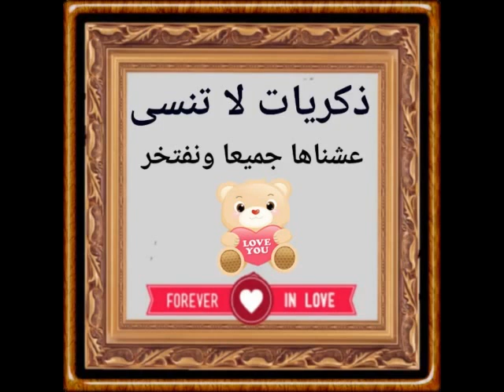عائلة العاجي المحترمة. عائلة كلها توظفت في وزارة الصحة. السكن القديم وراء منزل اليوسفي يحي النجار.